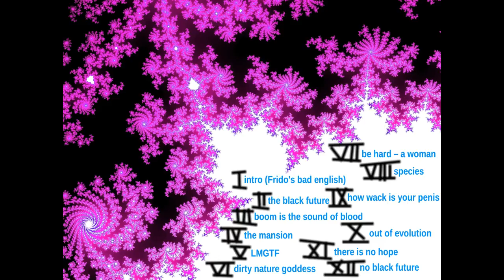10 - Out of Evolution [Album: No Black Future]